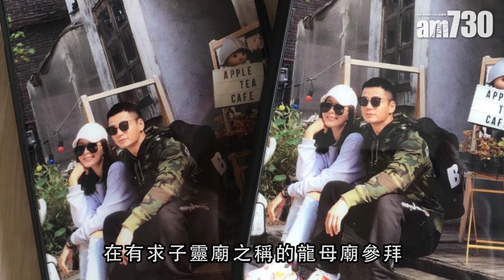【娛樂】楊怡羅仲謙宣布有喜 笑BB心跳似火車聲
楊怡在社交平台公布懷孕喜訊，對於第一次聽到BB的心跳聲，她笑言似火車經過的聲音。

bmgproductionmusic